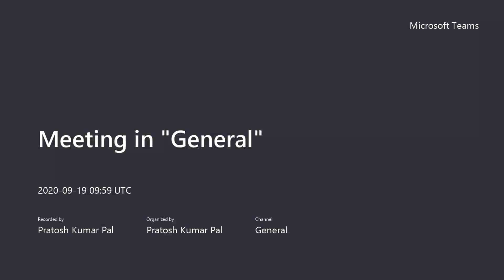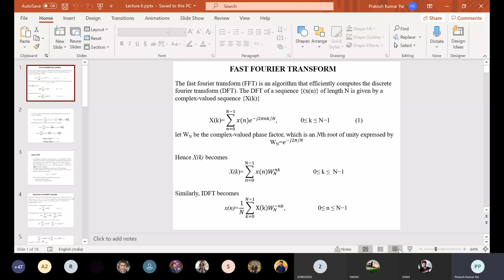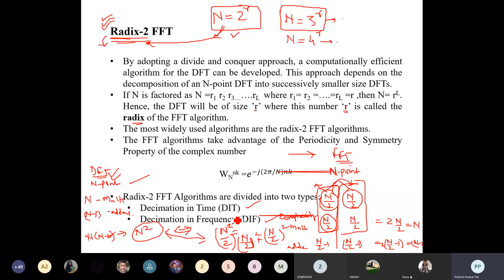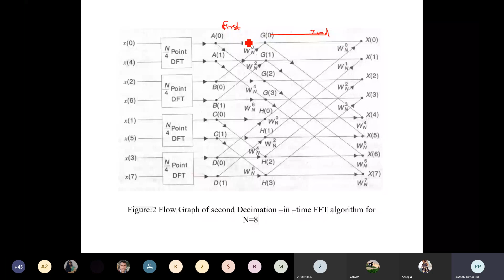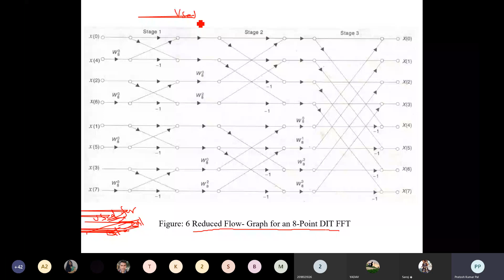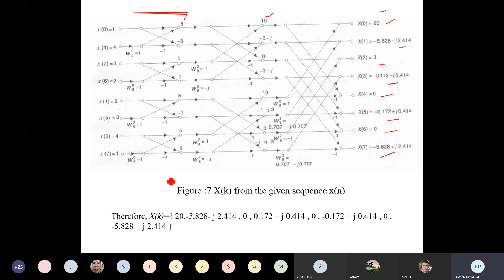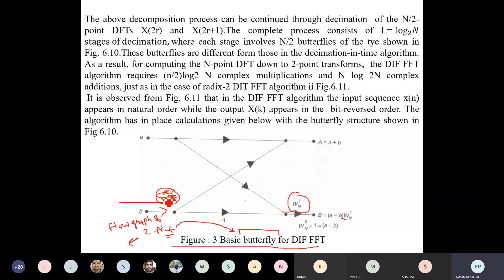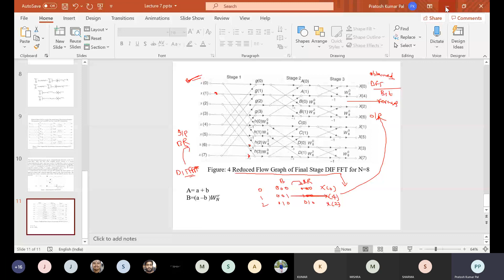DSP Lecture-10: Fast Fourier Transform (FFT) Algorithms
Algorithms for Discrete Fourier Transform Calculation
1) Decimation-in Time (DIT) FFT Algorithm
2) Decimation-in Frequency (DIF) FFT Algorithm

Computational Complexity of FFT Algorithms and Direct DFT calculation methods